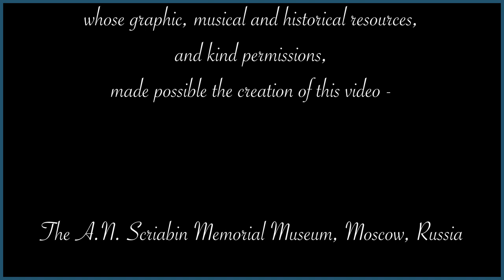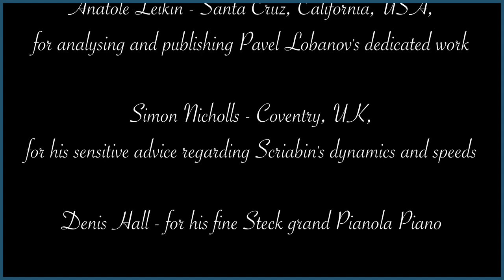Aleksandr Nikolaevich Scriabin: Feuillet d'Album, Op. 45, No. 1 - Played by the Composer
Aleksandr Nikolaevich Scriabin recorded twenty music rolls during his relatively short life: fourteen for Ludwig Hupfeld in Leipzig, on 27th January 1908, and six for the Welte Mignon, recorded in Moscow in February 1910 and subsequently published by Michael Welte und Soehne in Freiburg-im-Breisgau in southern Germany. This video is the first of a series that the Pianola Institute is hoping to publish during 2021 and 2022, Scriabin's Janus-like birthday having occurred at a time when the Russian and Western calendars were out of synchronisation. It should be noted that the photograph of Scriabin playing is taken from a Welte-Mignon catalogue, of the recording session in Moscow. Hupfeld made many photographs of its recording sessions in Leipzig, but there has so far been no evidence of Scriabin's being part of that collection.

This particular roll, the Feuillet d'Album, Op. 45, No. 1, has a very special story attached to it. As you can read in the rolling credits at the end of the video, I was given roughly one thousand rolls in the late 1970s by William (Bill) Candy, who had been a player-piano demonstrator for Blüthners in London during the 1920s, and at that time Blüthners were the main agents in the UK for Ludwig Hupfeld. Bill had also been a prolific player-piano journalist, founding a Player-Piano Supplement for Gramophone magazine and later taking a similar post at the Musical Times, under the pen-name of William Delasaire, or simply W.D. It has been a constant source of irritation that the modern owners of Gramophone have consistently refused to publish their own Player-Piano Supplement in their otherwise admirably compiled and comprehensive archive, despite being requested to do so a number of times, always with great politeness. Shame on them: their refusal to act has lasted for the best part of twenty years, but at least it provides concrete evidence of how difficult it has been to counteract the musical snobbery towards the player-piano displayed in English classical musical circles, including rather notably the upper echelons of the BBC.

Bill's wonderful gift to me included a good selection of recorded Hupfeld rolls, with thirteen out of fourteen of Scriabin's efforts, Arthur Friedheim's recording of the Liszt Sonata, and a good many other rolls by the best pianists of the day. Needless to say, the fourteenth roll has been searched for, amongst friends, roll auctions, museums and academic collections. In the last twenty years a paper copy has not been found. No doubt some proud collector reading this note will now tell me that he has no less than three copies! But we needed a practical solution, and by a miracle Anatole Leikin of the University of Calfornia, Santa Cruz, had good connections with the Scriabin Museum in Moscow.

The late Pavel Lobanov, formerly Director of the Scriabin Museum, had, as I understand it, received a visit from a player piano owner in Russia who had brought in a number of Scriabin rolls to be photocopied. Photocopies are by no means as accurate as modern, dedicated roll scans, but tthey are better than no roll at all. Unfortunately, the roll owner took his rolls back home, and all contact was lost. But with the aid of the photocopies, Mr Lobanov was able to measure the lengths of each crotchet (fourth note) duration in the rolls, so that by means of his conviction that all Hupfeld and Welte rolls ran at the same speed, he could convert his measurments into metronome markings and transcribe them to a printed score.  Even the marked photocopies are now lost, according to the Museum, but by the grace of Providence, Anatole Leikin had copied the annotated scores of the various rolls and published them in his fine book, "The Performing Style of Alexander Scriabin."

The book sat on my bookshelf, always with the thought that Mr Lobanov's process might be reversed, and that the metronome markings might be converted first to physical lengths of perforations according to Mr Lobanov's ideas of Hupfeld roll speeds, and that one might then perforate a new roll and play it at what seemed like a believable speed, which is very much where the advice of Simon Nicholls was indispensable. There were other details to be attended to, in that quavers (eighth notes) were not marked, and so judgments had to be made, especially where they formed part of an acclerando or a ritardando. But in the end it was done, a roll was made, and then played on Denis Hall's Steck grand Pianola Piano, by the end of February 2021. The dynamics are based on the score and modified by Scriabin's characteristic phrasing, which is reassuringly in line with audio recordings made by some of the older Soviet pianists who will have heard the composer himself play.

It seems like a good roll to start our series, and we'll look into making multiple copies in due course, if there is any interest. Thank you for listening, and please tell your friends about our channel.

Rex Lawson